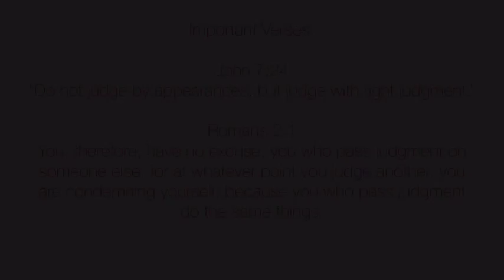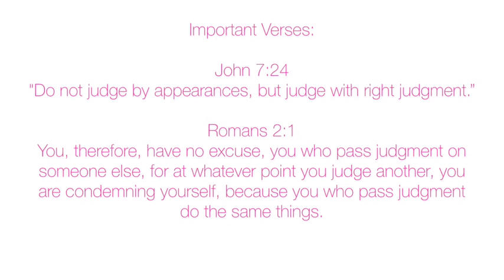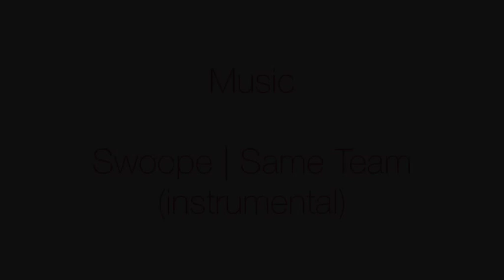Free To Be Me | RebelForChrist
When Non Religious People Judge You By Their Religious Standards | RebelForChrist